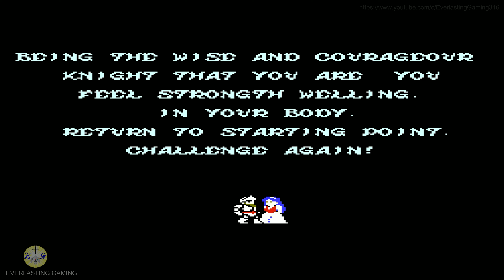Ghosts'n Goblins NES Playthrough [094] Cheatrun - Setup & How to in the Description!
Best Nintendo NES Emulators (I used MESEN Its 100% Compatible with NES ROMS)

Heres the Link to Cheats & the Codes I used

►Game Information:
Initial release date: 1985
Designers: Tokuro Fujiwara, Hideki Kamiya, Tatsuya Minami, Scott Rogers
Developers: Capcom, Tose, Acclaim Studios Manchester, MORE
Publishers: Nintendo, Capcom, PREMIUM BANDAI